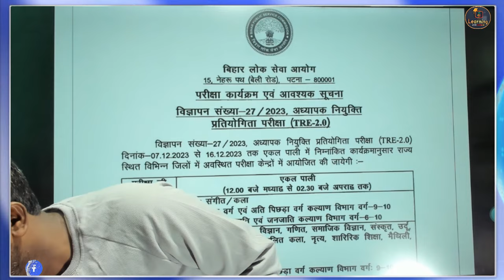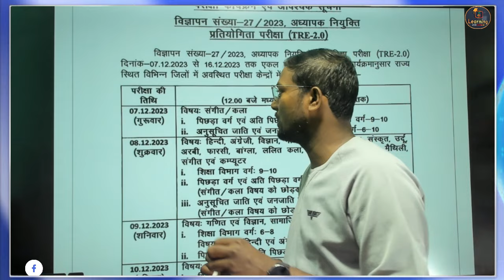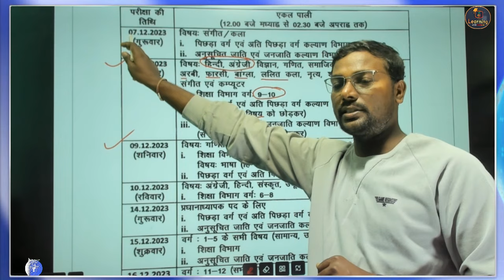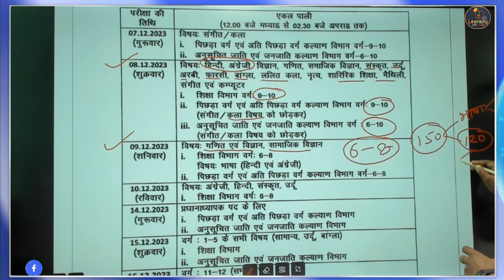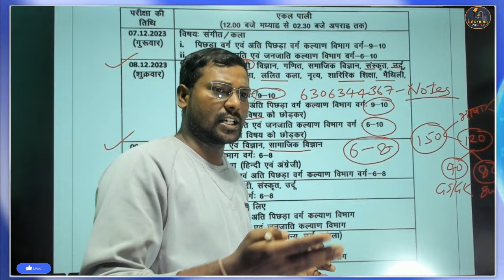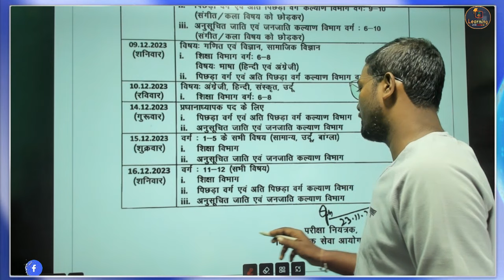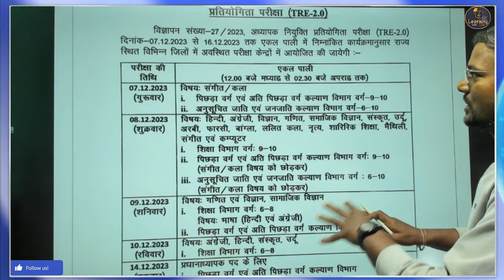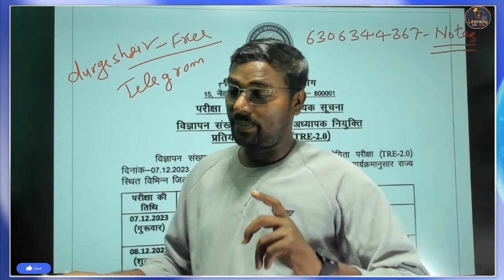BPSC TRE 2.0 Exam Date 2023- परीक्षा कार्यक्रम जारी- PRT (1-5), (6-8), TGT, PGT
BPSC TRE 2.0 Latest News, बिहार शिक्षक भर्ती फेज 2
bpsc tre 2.0 exam date 2023 | परीक्षा कार्यक्रम जारी
बिहार शिक्षक भर्ती ll Bihar teacher vacancy - bpscteacher bpscgsgk The Untold Truth About the BPSC Teacher Exam, Cracking the BPSC Teacher Exam: Insider Secrets Revealed
Bihar teacher vacancy bpsc Form kaise bhare l फॉर्म कैसे भरें? CTET 82+ वाले कैसे फॉर्म भरें ?

BPSC  में Teacher की नौकरी पक्की, बस ऐसे करें परीक्षा की तैयारी – BPSC 7th Phase Teacher Syllabus?
आप सभी परीक्षार्थी एंव अभ्यर्थी जो कि, Bihar BPSC Teacher भर्ती परीक्षा, 2023 की तैयारी कर रहे है उन्हें हम, कुछ बिंदुओं की मदद से विस्तार से Bihar BPSC Teacher Syllabus 2023 by durgeshsir, Bihar teacher 7th phase syllabus
बिहार शिक्षक भर्ती 2023 - Syllabus, exam pattern, selection process, eligibility, age, Post 1,78,967 by Durgesh sir